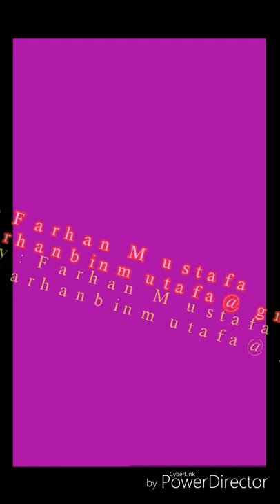Farhan mustafa video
Farhan mustafa